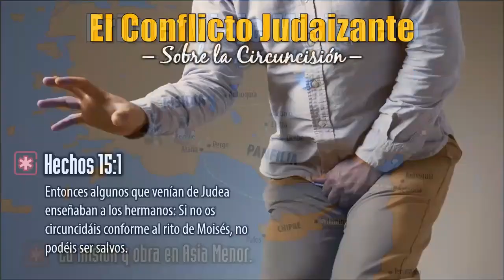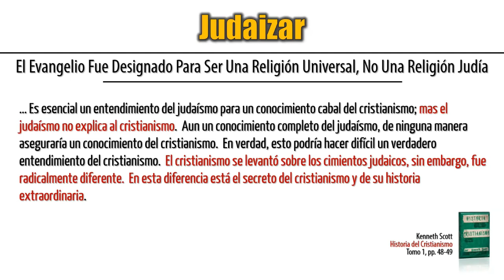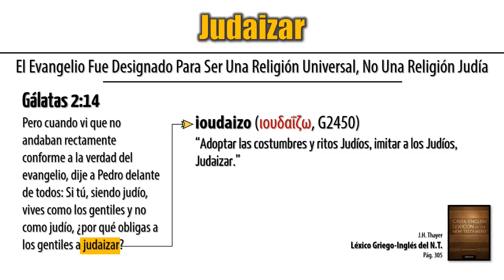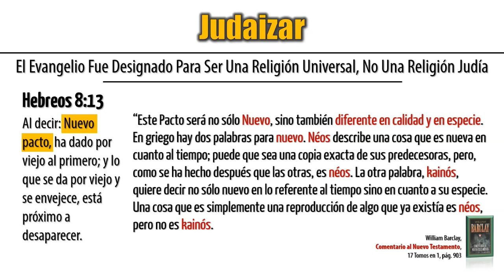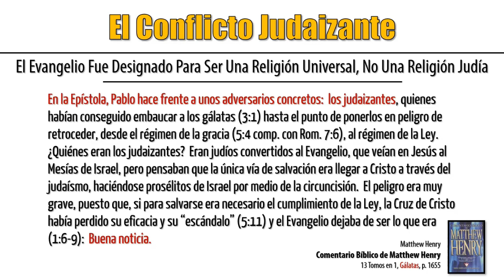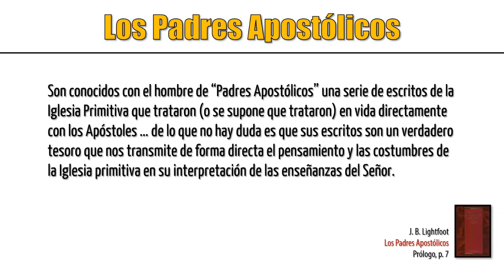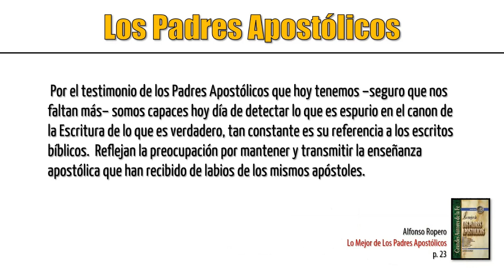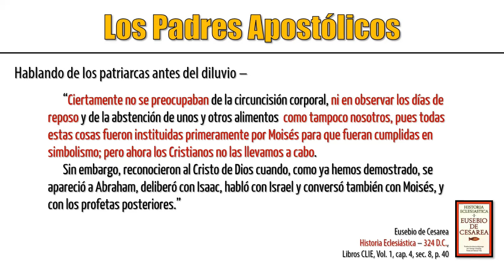Judaizar | 🌍 DE TARSO A ROMA CON PABLO 🌍 #11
Lección #11 de la serie: 🌍 DE TARSO A ROMA CON PABLO 🌍